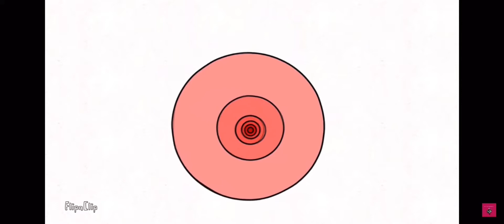CGTVE band 8 But in 60 fps